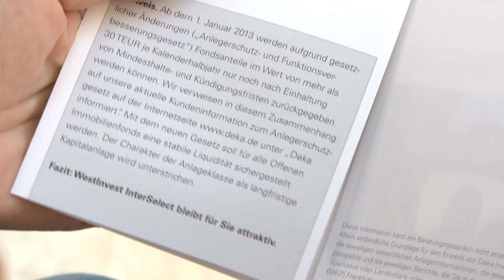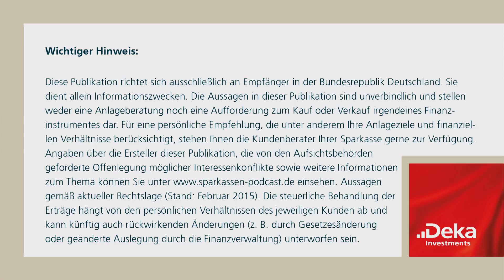WestInvest InterSelect - Film XII - Solide Rendite im Zinstief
Solide Rendite im Zinstief

WestInvest InterSelect hat in einem schwierigen konjunkturellen Umfeld das Geschäftsjahr zum 31.März 2015 mit einer Wertentwicklung von 2,0 Prozent abgeschlossen. Bei einem Fondsvolumen von über 5,2 Mrd. EUR hält der Fonds zum 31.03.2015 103 Objekte. Die Vermietungsleistung lag im Kalenderjahr 2014 mit rund 250.000 Quadratmetern auf dem hohen Niveau der Vorjahre.

Im Geschäftsjahr 2014/2015 wurden zwei Immobilien mit einem Volumen von rd. 220 Mio. EUR für den WestInvest InterSelect erworben: Hackesches Quartier, Berlin und Battello, München. Weiterhin wurden die Objekte Herrengraben 30-31, Hamburg, Waterloo Office Park, Waterloo, Belgien und Eastsite Campus, München, im Volumen von insgesamt 58 Mio. EUR. veräußert. Der Fonds ist breit diversifiziert und profitiert von der guten Größen- und Altersstruktur seiner Objekte.

Nachhaltige Objekte spielen in der Fondsstrategie eine besonders wichtige Rolle. Die Zertifizierungsquote nachhaltiger Immobilien im Fonds konnte zum 31. März 2015 auf rd. 53 Prozent am Verkehrswertvolumen gesteigert werden. 30 Objekte mit über 3 Mrd. € des Immobilienvermögens sind zertifiziert. Ein weiterer Ausbau der Quote ist vorgesehen.